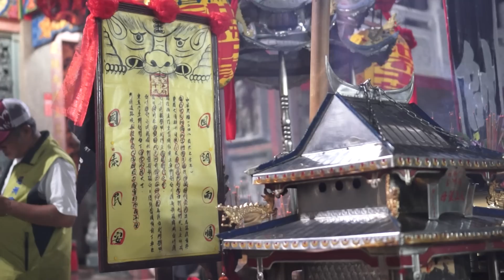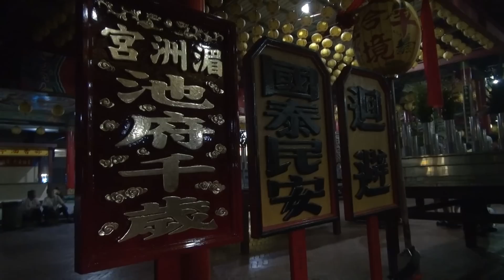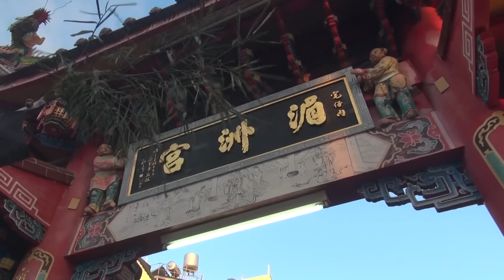白河湄洲宮乙未年池府千歲往南鯤鯓代天府進香片頭